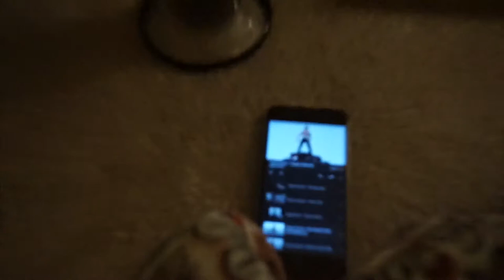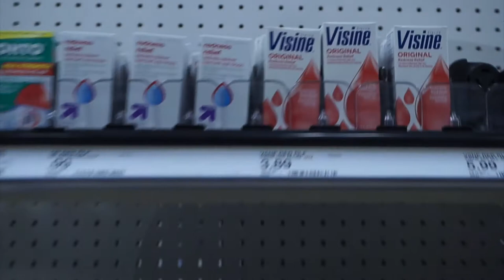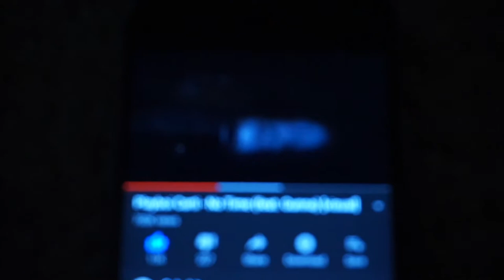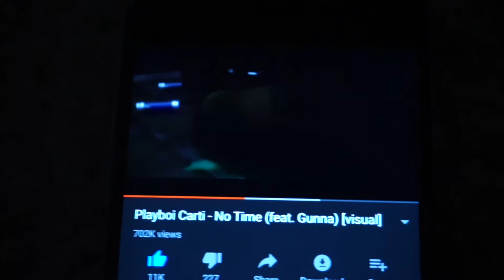Shroom Vlog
One of my first ever mushroom trips. Thought I’d share it with you guys again. Old footage that I’ve had on private for some time now.

Day 1 & 2.  Should we do a 3?

Take this journey with us

I do not promote or sell any drugs. Catching a psychedelic experience in a raw form. Hope you guys can enjoy and vibe with it.